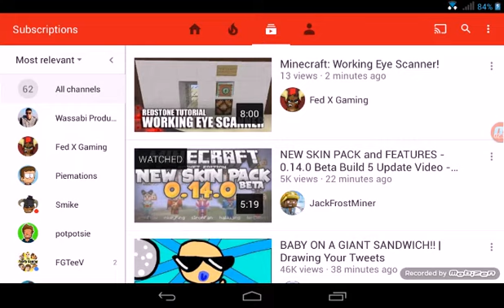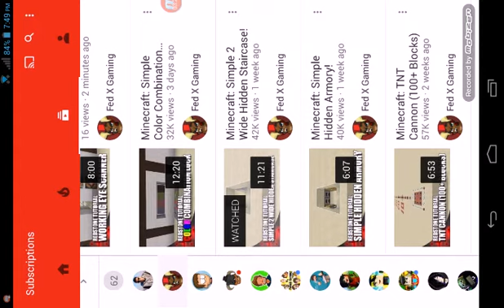New screen recorder